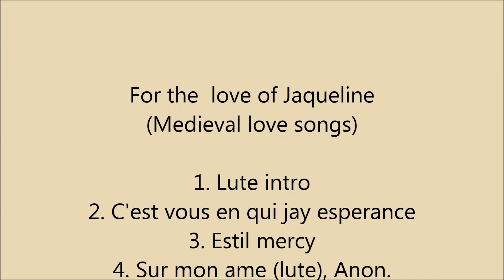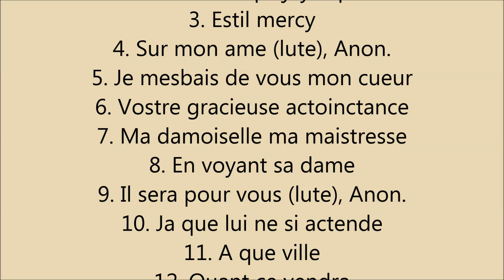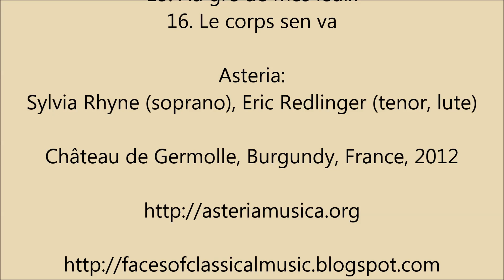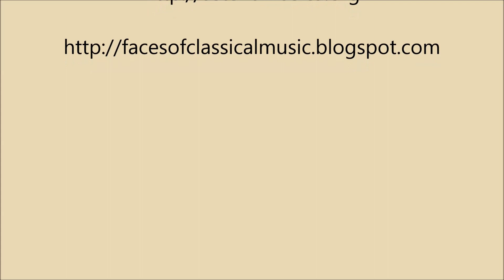Antoine Busnoys: For the love of Jaqueline (Medieval love songs) - Asteria (Audio video)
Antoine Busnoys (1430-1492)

♪ For the  love of Jaqueline (Medieval love songs)

1. Lute intro
2. C'est vous en qui jay esperance
3. Estil mercy
4. Sur mon ame (lute), Anon.
5. Je mesbais de vous mon cueur
6. Vostre gracieuse actoinctance
7. Ma damoiselle ma maistresse
8. En voyant sa dame
9. Il sera pour vous (lute), Anon.
10. Ja que lui ne si actende
11. A que ville
12. Quant ce vendra
13. Joie me fuit
14. Au gre de mes ieulx (lute)
15. Au gre de mes ieulx
16. Le corps sen va

Asteria:
Sylvia Rhyne (soprano), Eric Redlinger (tenor, lute)

Château de Germolle, Burgundy, France, 2012